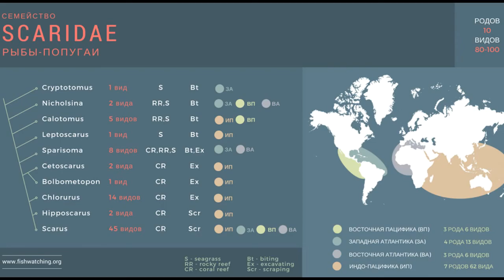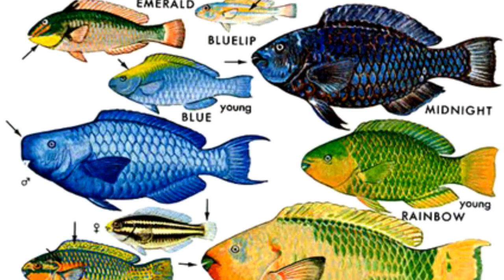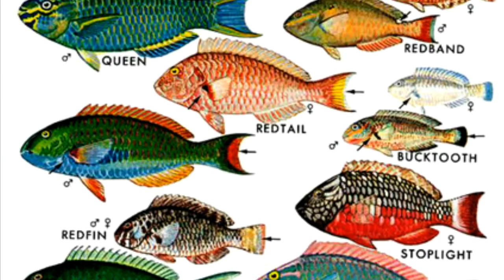Scaridae (Рыбы-попугаи)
Рыбы-попугаи живут в тропических морях и питаются рифообразующими кораллами. Сильными челюстями они могут откусывать и перетирать кораллы на своих глоточных зубах...
Рыбы-попугаи днем держатся косяками. Они вместе отправляются за пищей на коралловый риф. На ночь каждая рыба прячется в собственное убежище, окружая себя для большей безопасности специальным коконом...

Источник текста: Журнал "В мире дикой природы" №  26